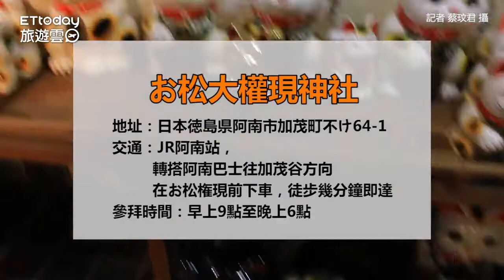一萬隻招財貓住在這！貓奴必去的日本德島「喵星人神社」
訂閱旅遊雲YT： 訂閱旅遊雲YT： 一萬隻招財貓住在這！貓奴必去的日本德島「喵星人神社」

一間神社內供奉超過一萬隻招財貓，到底是多壯觀的景象？位於日本德島縣內的神社「お松大權現」，從入口到社內都是滿滿的招財貓與各種貓咪雕像，連穿過鳥居的石板路上，都可見可愛的貓腳印，身為貓奴的你到日本一定要去朝聖一番！